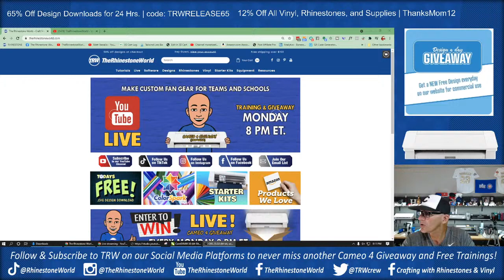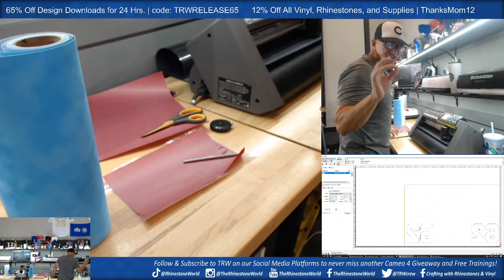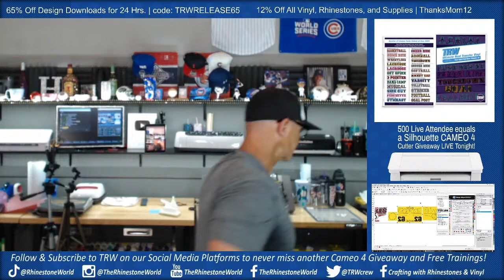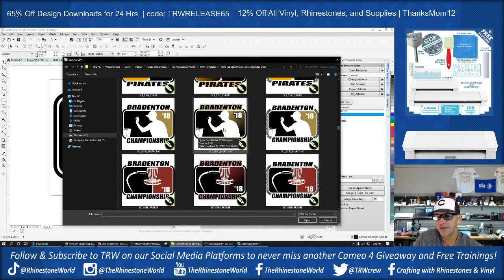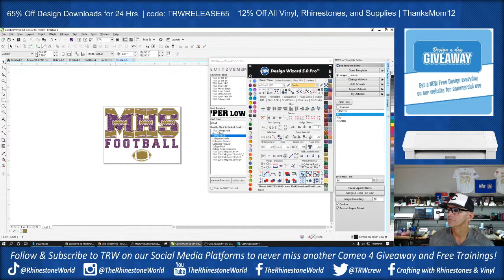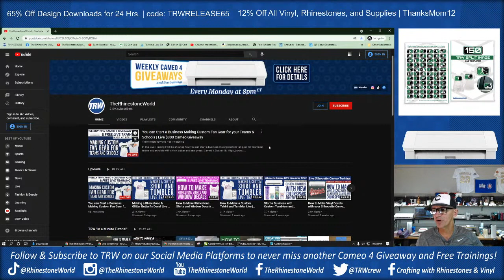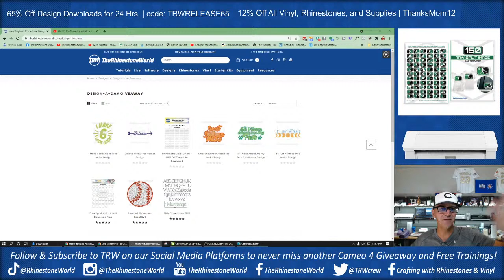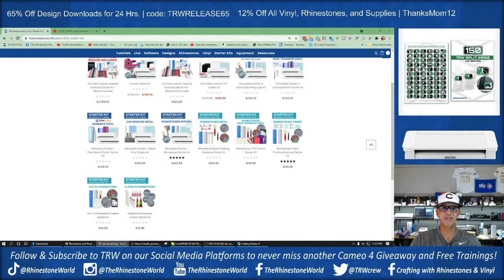You can Start a Business Making Custom Fan Gear for your Teams & Schools | Live $300 Cameo Giveaway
In this Live Training I will be showing how you can start a business making custom fan gear for your local teams and schools with a vinyl cutter and heat press.